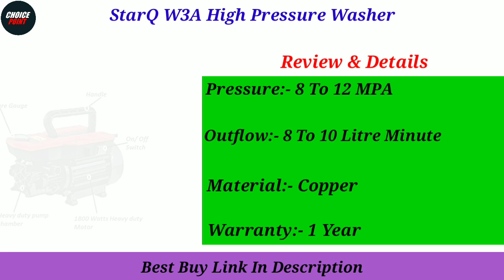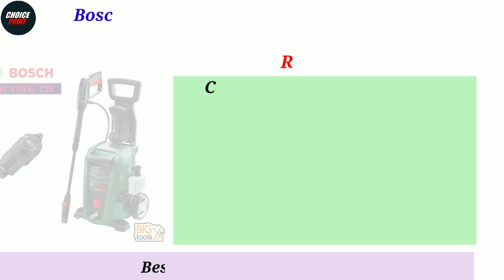Top 5 Best High Pressure Washer For Car In India 2024 | High Pressure Washer For Car Under 10000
In this video we have reviewed the Top 5 Best High Pressure Washer For Car in India 2024 which can be useful for your Home.

1 - Bosch Aquatak 125 1500-Watt High Pressure Washer -
2 - STARQ W3A HIGH Pressure Washer -
3 - Lifelong Aquawash High Pressure Washer -
4 - AGARO 1800 Watts Sigma High Pressure Washer -
5 - iBELL WIND55 High Pressure Washer -

Also, if you’ve any queries about any particular High Pressure Washer For Car, you can ask me in the comment section below and I will try my best to answer all your queries.